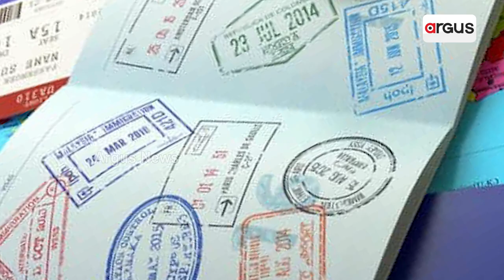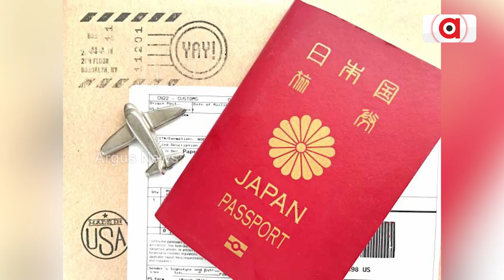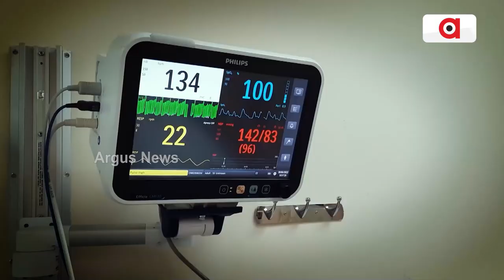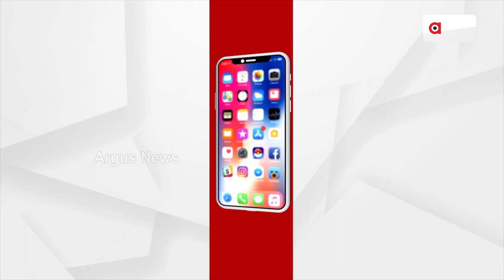Indians Can Travel Visa-Free To 57 Countries As Country's Passport Ranking Improves